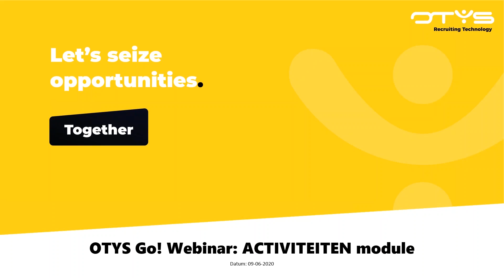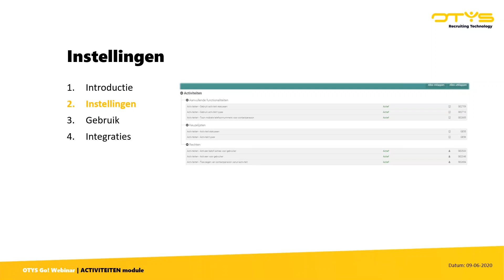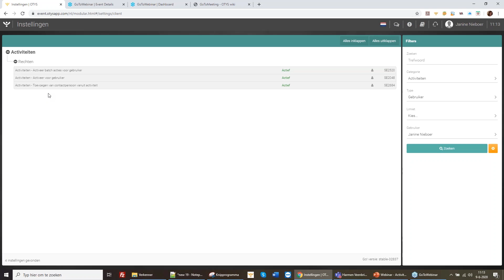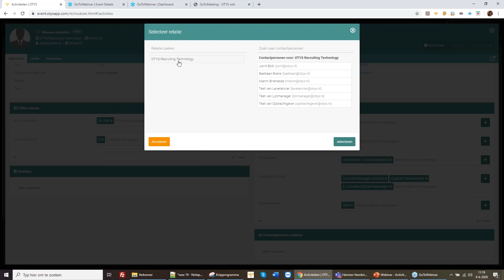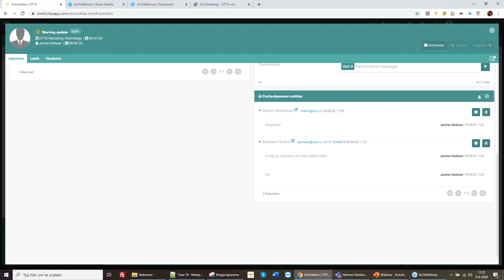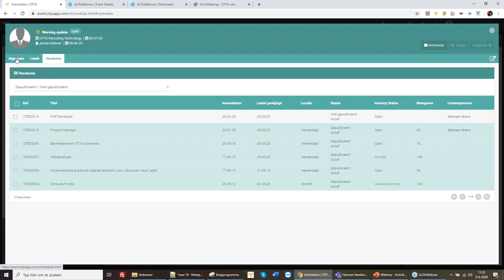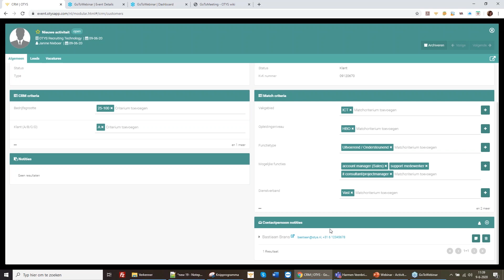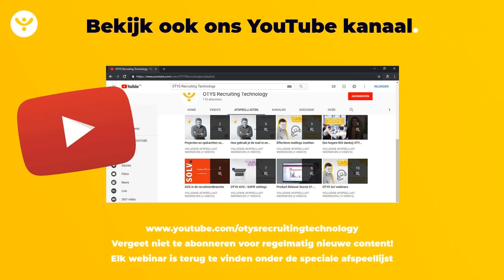Webinar OTYS Go! - Activiteitenmodule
Als je in OTYS Go! werkt heb je de activiteitenmodule standaard tot je beschikking. De module is bedoeld voor de ondersteuning in je sales en business proces. Het geeft een overzicht van de acties die bij jou lopen, zoals een structurele opvolging van je klanten en prospects. Hiermee combineert de module informatie uit andere modules: CRM (relaties), Sales (Leads) en Vacatures.
In deze webinar bespreken Janine en Bastiaan de Activiteitenmodule, het gebruik daarvan, en de integraties die je eraan kunt koppelen.

00:00:00 Intro webinar

Presentatie
00:01:11 Inhoud webinar
00:01:31 Introductie: Waarvoor dient de Activiteitenmodule?
00:08:31 Instellingen
00:08:56 Gebruik

Demo
00:09:33 Instellingen
00:14:38 Overzicht Activiteitenmodule zelf

00:15:50 Nieuwe activiteit aanmaken
00:18:28 Match criteria toevoegen
00:19:41 Klant informatie
00:19:58 Contactpersoon notities
00:21:00 Activiteit informatie
00:23:05 Notities
00:24:05 Contactpersoon notities

00:26:20 Vraag: Wijzigt de info ook in het CRM systeem als je dit bij de activiteit wijzigt?
00:27:30 Vraag: Als ik een actie toevoeg in OTYS dan komt die er soms meerdere keren in te staan en krijg ik tientallen reminders. Hoe voorkom ik dit?
00:29:22 Vraag: In hoeverre is de activiteitenmodule gekoppeld aan het CRM, dossier en agenda?

Demo
00:32:24 Leads
00:33:21 Vacatures
00:34:35 Archiveren knop
00:35:09 Bel knop

00:37:29 Vraag: Bij mij staat in het tabblad "Leads user is not allowed.". Waar kan ik dat instellen?

Demo CRM module
00:38:43 Tabblad Algemene weergave

00:41:14 Vraag: Wat is het voordeel van de Activiteitenmodule ten opzichten van de takenmodule?
00:43:13 Vraag: Als een contactpersoon op passief wordt gezet, blijven de notities in de activiteitenmodule zichtbaar of verdwijnen ze?

Presentatie
00:44:15 Integraties

00:46:16 Vraag: Kan je in deze module ook een rapportage uitdraaien?

00:47:21 Outro webinar